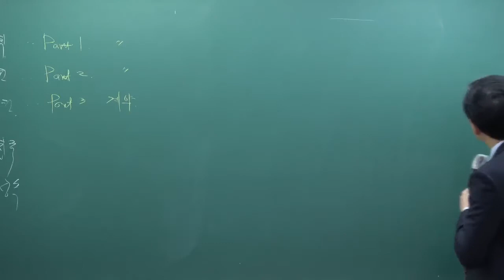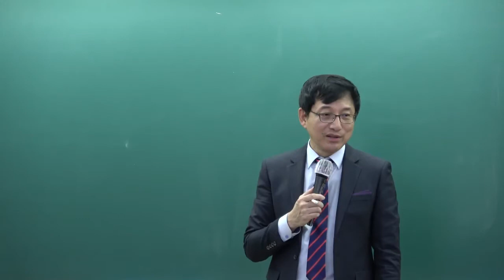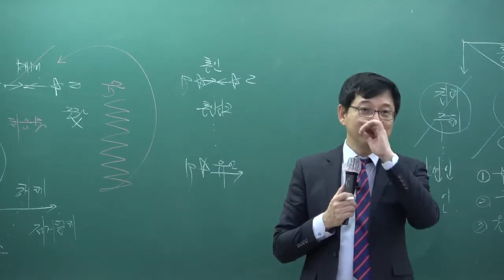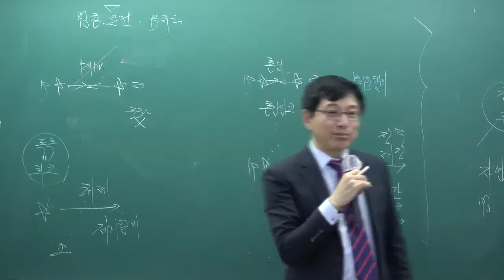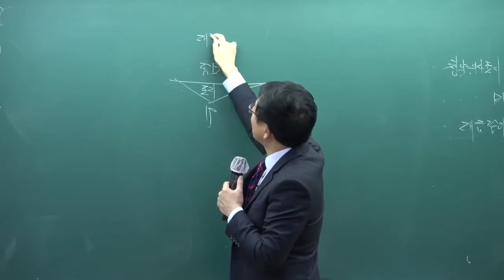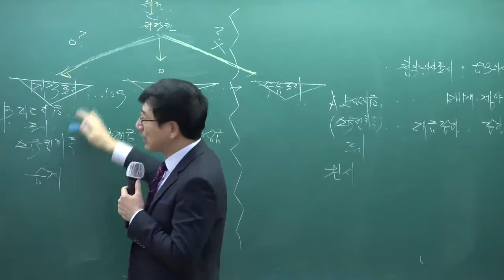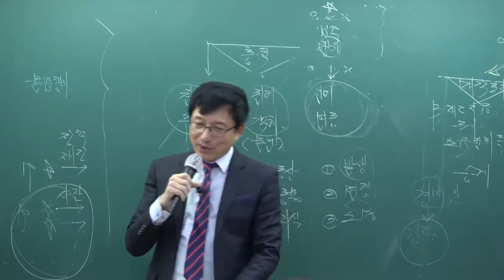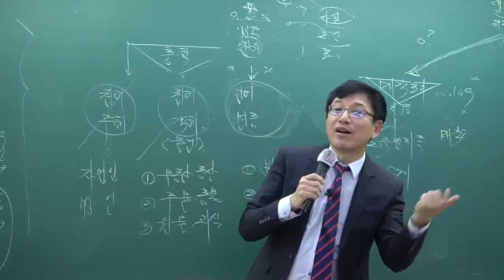[패스랩] 공인중개사 자격증 시험 무료 동영상 민법 및 민사특별법 [기본이론 이종근 2강 권리변동의 모습 (p.14~)]